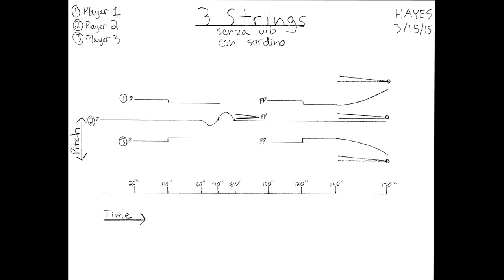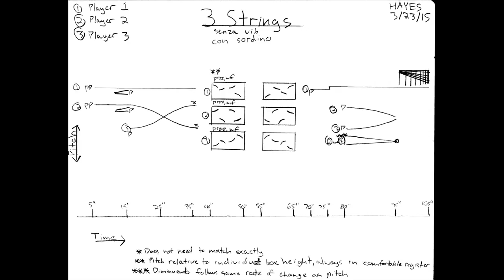James Hayes - 2 Pieces for 3 Strings [w/ score]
2 Pieces for 3 Strings, performed at the Susquehanna University Composer's Concert 04/08/15, by Ashley Baisch (viola), Jon Moody (cello), and Sarah Stine (cello).